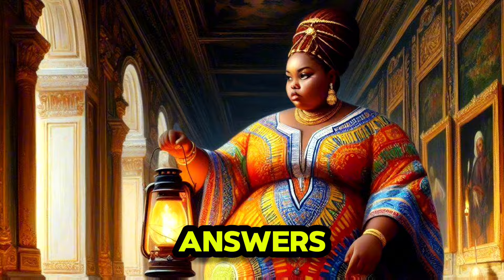Ann The Strong Body Odor Princess : Adanne PART 2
Adanne, The Strong Body Odor Princess No Man Wanted to Marry | African Tales:

Welcome to "African Tales and Stories," where the magic of Africa's rich storytelling heritage comes to life! Today, we explore an intriguing tale titled "Adanne, The Strong Body Odor Princess No Man Wanted to Marry." This story is part of our unique series, "The Egg Miracle Child," which dives into lesser-known African tales filled with mystique, morals, and miracles.

🌍 **About This Tale:**
Dive into the story of Adanne, a princess with an unusual challenge that keeps her from finding love. Discover how her journey intersects with the legendary "Egg Miracle Child," weaving a narrative that brings together elements of destiny, courage, and transformation. This story, like many African tales, is layered with deep cultural significance and lessons that resonate across generations.

📚 **Why Watch?**
- **Cultural Insight:** Gain a unique perspective into African folklore and its powerful teachings.
- **Engaging Storytelling:** Experience the enchanting tradition of "tales by moonlight," where every story is a treasure chest of wisdom.
- **Animated & Narrated:** Enjoy beautifully animated visuals paired with captivating narration that brings this story to life.

Don't miss out on our weekly stories! From vibrant Igbo stories to the folklore of our ancestors, there's always something new to discover!

What lessons did you learn from Adanne's story? Do you have similar tales from your culture? Share your thoughts and stories in the comments below!

Remember, every story is a journey, and every journey is a lesson. Join us at "African Tales and Stories" to keep the flame of traditional African storytelling alive. Watch, learn, and be inspired!